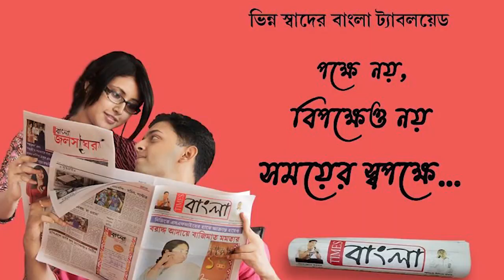গঙ্গায় স্নান করতে নেবে জলে তলিয়ে গেল এক ব্যক্তি